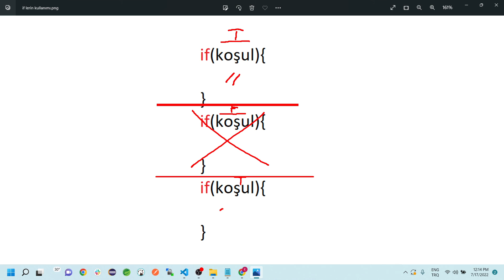21) Birden Fazla İF Kullanmak | JAVASCRIPT Dersleri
Herkese merhaba,
Bu derste öğrendiklerinizden farklı olarak bişey göstermek istiyorum. Çoğu kişi atlıyor burayı. Bunu da öğrenin bitirelim bu bölümü arkadaşlar.